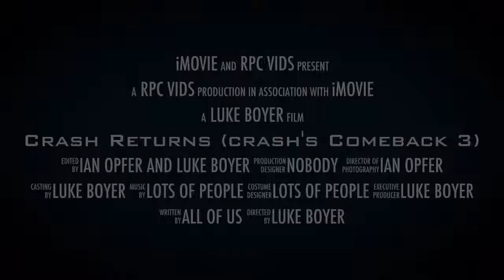Crash Returns (crash's Comeback 3) trailer (edited)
Here's the trailer for the final crash's comeback movie (edited)